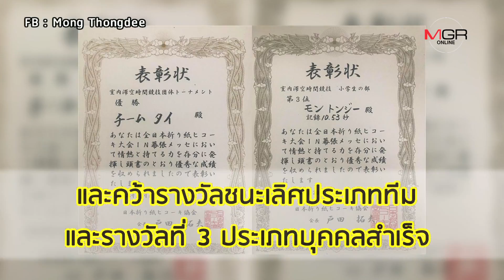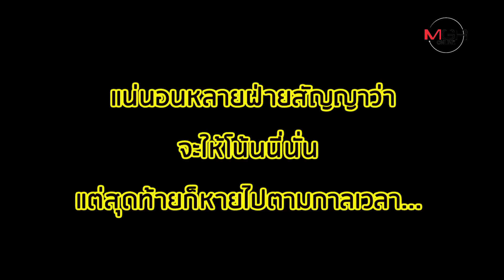สิ้นสุดการรอคอย! “หม่อง ทองดี” เป็นคนไทยโดยสมบูรณ์